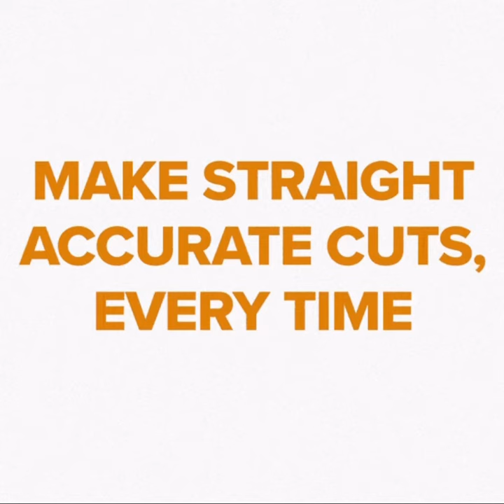Set it, clamp it, cut it. boratool.com